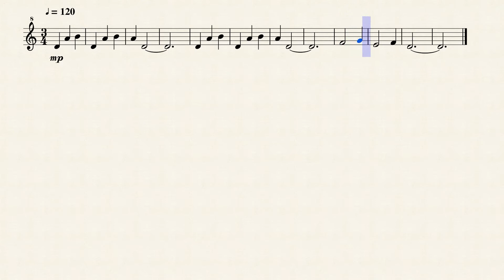Goron Lullaby | LoZ: Majora's Mask - Ocarina Sheet Music Transcription || trans. Noah Faulkner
A quick transcription of the Song of Goron Lullaby from Legend of Zelda: Majora's Mask.